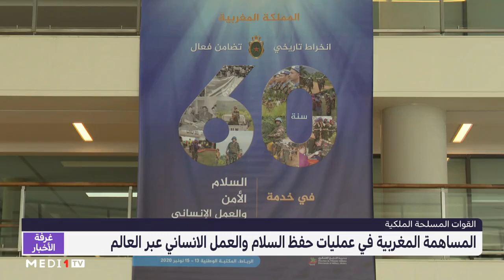معرض للقوات المسلحة الملكية حول مساهمة المغرب في عمليات حفظ السلام والعمل الإنساني عبر العالم